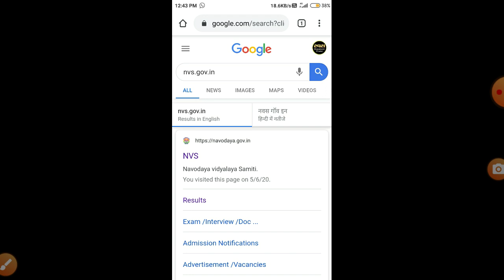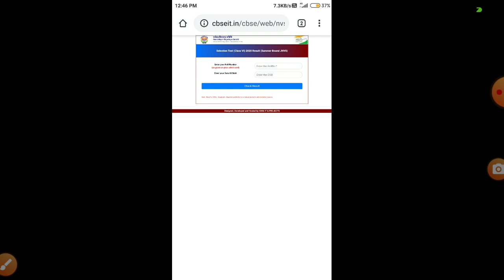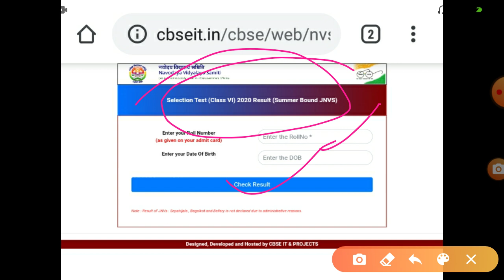Navodaya vidyalaya entrance result 2020 class6& 9/नवोदय विद्यालय प्रवेश परीक्षा 2020 का रिजल्ट घोषित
Navodaya vidyalaya entrance result 2020 class 6and 9/नवोदय विद्यालय प्रवेश परीक्षा 2020 घोषित